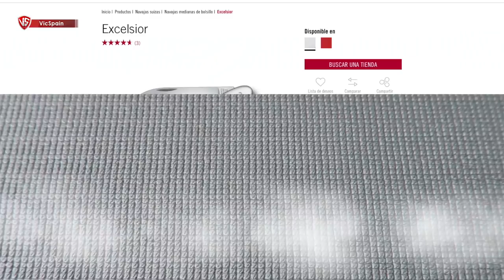VICTORINOX ALOX - MI COLECCIÓN DE VICTORINOX (All subtitles)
➜ Victorinox Alox - Toda mi colección de Victorinox Alox
➜ Colección de Victorinox Alox - Victorinox Alox Collection
➜ En este vídeo podréis ver todos los modelos de alox que actualmente están a la venta en el catálogo de Victorinox.